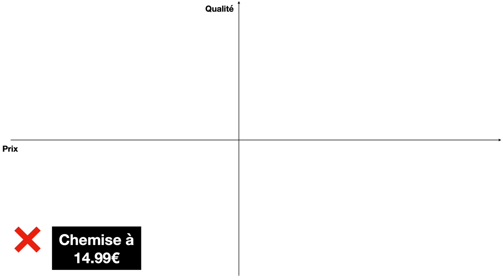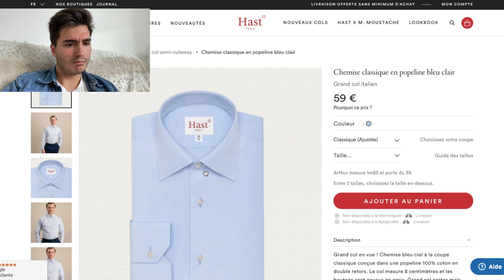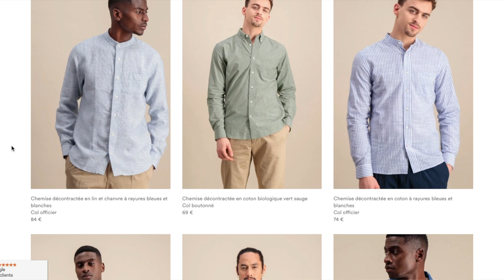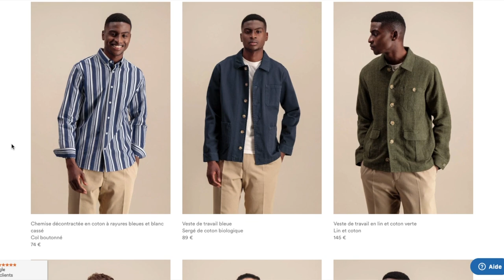Chemise à 14.99€ VS Chemise à 59€ (avec HAST)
Pourquoi une chemise peut couter 15 euros pour les moins chère et  monter jusqu’à 150 euros ?
Qu'est ce qui fait la qualité d’une chemise ?
Est ce que la différence des prix est justifiée ?
Concrètement est ce qu'une chemise à 60 euros est bien plus belle et de bien meilleure qualité qu’une chemise à 15 euros ?

Si vous vous posez ces questions, cette vidéo est faite pour vous puisque j’apporte toutes ces réponses.
Et si malheureusement vous ne regardez pas cette vidéo vous passerez à cote de nombreuses informations essentielles pour bien choisir une chemise, a comprendre ce qui en fait la qualité, et ce qui fait la différence être des chemises de gammes différentes.

SOMMAIRE:
- Analyse chemise à 14.99€ : 2:14
- Analyse chemise à 59€ : 8:19
- Looks comparatifs : 17:50